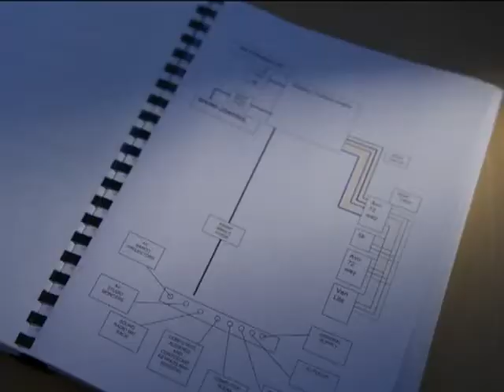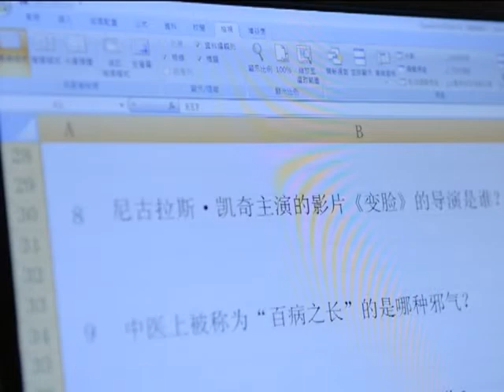How was the set of Who Wants To Be A Millionaire built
Кој Сака Да Биде Милионер Koj Saka Da Bide Milioner  Wer Wird Millionaer Tko Zeli Biti Milijunas څوك غواري چې شي میلیونر؟ Quem quer ser milionário? من سيربح المليون؟ من سيربح المليون؟ من سيربح 2 مليون؟ من سيربح المليون؟ ¿Quién quiere ser millonario?  Ո՞վէ ուզում դառնալ միլիոնատեր   Who Wants To Be A Millionaire  Millionaire Hot Seat   Alles ist möglich - Die 10-Millionen-Show  Die Millionenshow  Dövletli olmaq isterdinmi milyonçu  Qui sera millionnaire?  Wie wordt multimiljonair?   Wie wordt euromiljonair?   Quem quer ser um milionário?   Кой иска да стане богат?   Who Wants to Be a Millionaire: Canadian Edition   ¿Quién quiere ser millonario?  ¿Quién merece ser millonario?  百万智多星  ¿Quién quiere ser millonario?  Tko želi biti milijunaš?  Chcete být milionářem?   Milionář   Hvem vil være millionær?  ¿Quién quiere ser millonario?  Kes tahab saada miljonäriks?  Haluatko miljonääriksi?  Qui Veut Gagner des Millions?  ვის უნდა ოცი ათასი?  Wer wird Millionär?  Who Wants to Be Rich?  Ποιος Θέλει Να Γίνει Εκατομμυριούχος?  百萬富翁   Legyen Ön is milliomos!  Viltu vinna milljón?'   Kaun Banega Crorepati   Who wants to be a millionaire?  Super Milyarder 3 Milyar'   ?מי רוצה להיות מיליונר  Chi vuol essere miliardario?  Chi vuol essere milionario?  クイズ$ミリオネア   Кто возьмёт миллион?  Кто возьмет миллион?  Kush do të bëhet Milioner?  Milyoner   Gribi būt miljonārs?   Kas laimės milijoną?   Кој сака да биде милионер?   百万富翁   ¿Quién quiere ser millonario?  Weekend Miljonairs   Lotto Weekend Miljonairs   Who Wants to Be a Millionaire? New Zealand   Vil du bli millionær?   کيا ااپ بانانگے کروريپيٹي؟    ¿Quién quiere ser millonario?   Who Wants to Be a Millionaire?"'   Milionerzy   Quem quer ser milionário?   Vrei sa fii miliardar?   О, счастливчик!    Кто хочет стать миллионером?  Želite li da postanete milioner?   百万大赢家    Milionár   Lepo je biti milijonar - Kviz z Jonasom   Lepo je biti milijonar   Milijonar   Who wants to be a millionaire?   ¿Quiere ser millonario? 50 por 15   ¿Quién quiere ser millonario?    Vem vill bli miljonär?    Postkodmiljonären    เกมเศรษฐี    Kim beşyüz milyar ister?    Kim beşyüz bin ister?    Kim bir milyon ister?    Хто хоче стати мiльйонером? Перший мільйон    ¿Quién quiere ser millonario?   ¿Quién quiere ser millonario?    Ai là triệu phú Aryan Khan Walid Soroor Agron Llakaj Jorge Antunes Rachid El Ouali George Kurdahi Julián Weich Ashot Adamyan Mark Saghatelyan Arman Saghatelyan Avet Barseghyan Eddie McGuire Rainhard Fendrich Barbara Stöckl Armin Assinger Azar "Axsam" Sabanov Asaduzzaman Noor Alain Simons Walter Grootaers Niki Kunchev Pamela Wallin Mario Kreutzberger Sergio Lagos Don Francisco Sergio Lagos Diana Bolocco Li Fan Paulo Laserna Phillips Ignacio Santos Pasamontes Tarik Filipović Vladimir Cech Ondrej Hejma Martin Preiss Roman Šmucler Peter Kjær
Jes Dorph Petersen Hans Pilgaard Willie Maldonado Alfonso Espinosa de los Monteros Hannes Võrno Lasse Lehtinen Ville Klinga Jean-Pierre Foucault Dimitry Skhirtlazde Mamuka Gamkrelidze Günther Jauch Kafui Dey Spiros Papadopoulos Todoris Ateridis Kenneth Chan István Vágó Sándor Fábry Sándor Fábry Þorsteinn J Jónas R, Jónsson Amitabh Bachchan Shahrukh Khan Amitabh Bachchan Mukesh Tantowi Yahya Dian Sastrowardoyo Ferdi Hasan Gay Byrne Yoram Arbel Gerry Scotti Bamba Bakary Monta Mino Simon Crosskill Evgeny Jumanov Serik Akishev Iskindir Sergibaev Fayaz Qureishi Veton Ibrahimi Fehmi Ferati Shwuan Haco Martinš Kibilds Girts Licis Henrikas Vaitiekūnas
Vytautas Kernagis Sašo Macanovski-Trendo Jalalludin Hassan Victor Gu Pablo Latapí Robert ten Brink Jeroen van der Boom Mike Hosking Frank Edoho Arve Juritzen Frithjof Wilborn Sarah Natasha Melbye Moin Akhtar  Atenógenes Rodríguez Guido Lombardi Christopher de Leon Vic Sotto Hubert Urbański Carlos Cruz Maria Elisa Diogo Infante Jorge Gabriel José Carlos Malato Virgil Ianţu Dmitry Dibrov Maksim Galkin Dmitry Dibrov Ivan Zeljković Chao Chi-Tai Mark Van Cuylenberg Martin Nikodým  Iveta Malachovská Jonas Žnidaršič Boštjan Romih Jonas Žnidaršič Jeremy Maggs Carlos Sobera Carlos Sobera Antonio Garrido Lucky Dias Bengt Magnusson Rickard Sjöberg René Rindlisbacher Xie Zhen Wu Traipop Limprapat Kenan Işık Haluk Bilginer Alan Kasujja Anatoliy Borsyuk Daniil Yanevsky Ostap Stupka Vladimir Zelenski Andrés Tulipano Chris Tarrant Regis Philbin Meredith Vieira Eladio Lárez Lại Văn Sâm